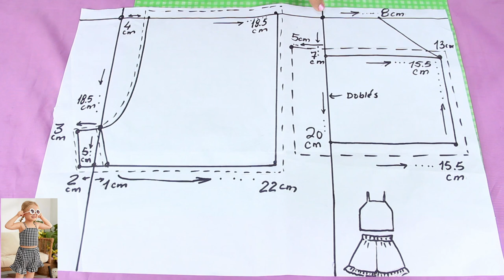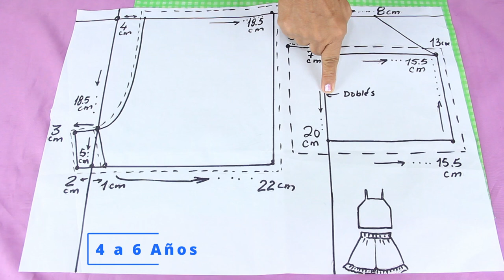Así es el conjunto que abuelita de 80 años le hizo a mi hija